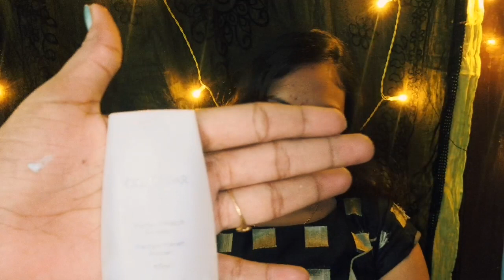Simple Guest Makeup Look Affordable product's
Hi,

Simple guest makeup look using affordable  products...

Primer : colorbar
Foundation : Fit me 310
Concealer : Fit me 50 cafe
Contours  : kiss beauty and Ny bae
Lipstick  : Maybelline color sensational
Eye shadow : color school
Eyeliner : Maybelline
Mascara : super curl Maybelline.

All products are easily available and affordable...

Comment  us...

Model : Karthiga

Video : Gopinath

Editing : Saranya

Makeover : Saranya

Stay Tune...